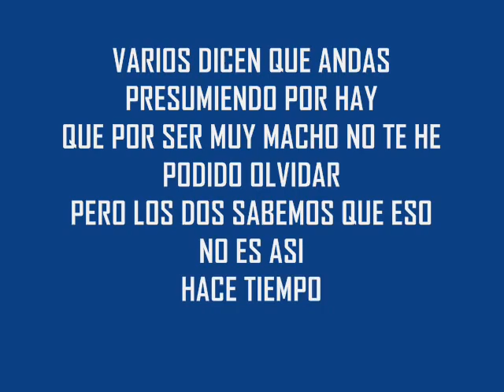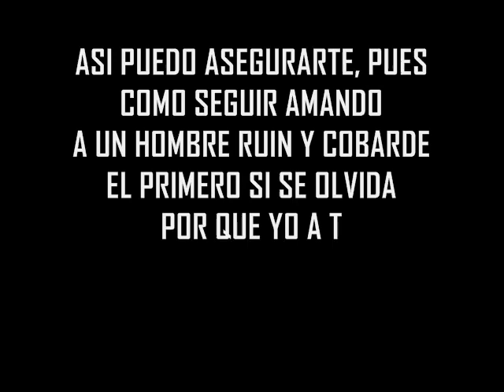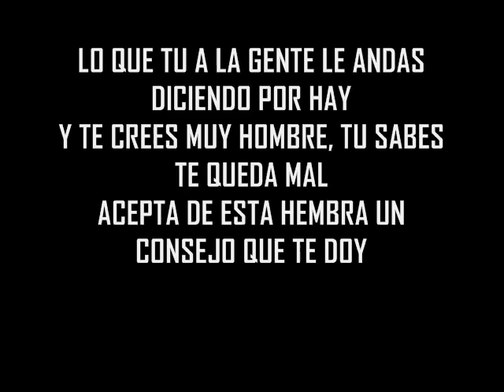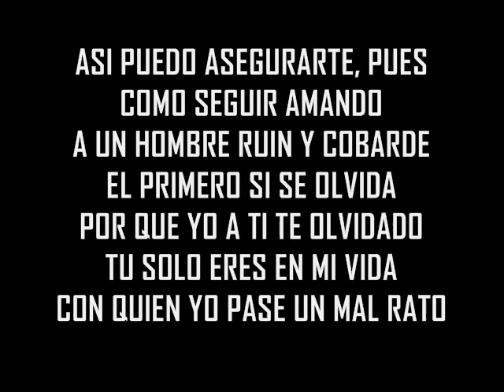Jhenifer Cruz EL PRIMERO SI SE OLVIDA Video lirycs Conquista Music 2019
Jhenifer Cruz EL PRIMERO SI SE OLVIDA Video lirycs Conquista Music 2019 ARTISTA DE MUSICA POPULAR CALI COLOMBIA SUR AMERICA